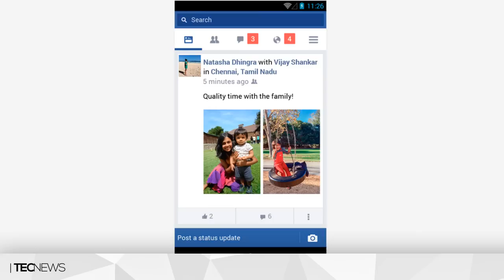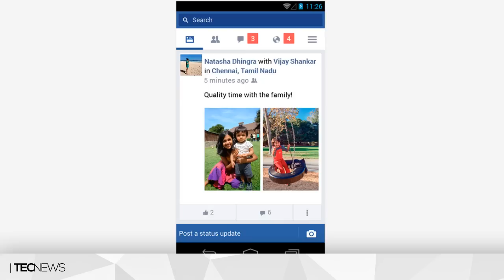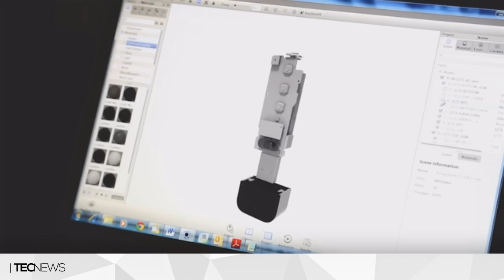Facebook lança nova versão "mais leve" / Conheça o canivete suíço para smartphones | TecNews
PORTAL TECNODIA
Notícias sobre games, tecnologia e cinema

- SIGA/CURTA

Facebook lança nova versão mais leve, Conheça o canivete suíço para smartphones, KiiTAG 2, analise KiiTAG 2, review KiiTAG 2, video sobre KiiTAG 2, Facebook Lite